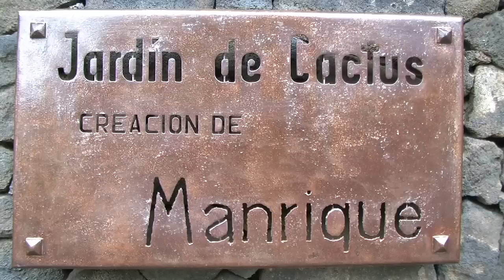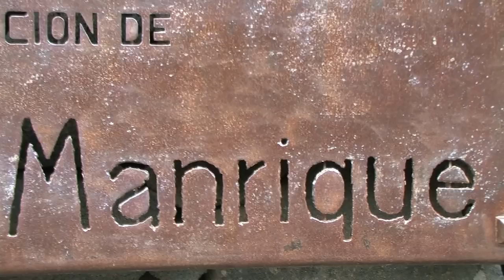PARROT REGGAE | LANZAROTE CACTUS GARDEN | PEPE ARTIGAS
This song is included in the album "Singing Parrots". Composition and performance by Pepe Artigas with real sounds of Parrots. The video was realised in the Cactus Garden, the last work of Cesar Manrique in Lanzarote, Canary Islands.